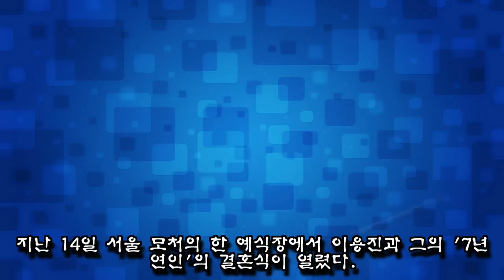이용진 결혼식서 환상의 하모니(?)로 식장 뒤집어놓은 양세형X유병재X조세호X남창희